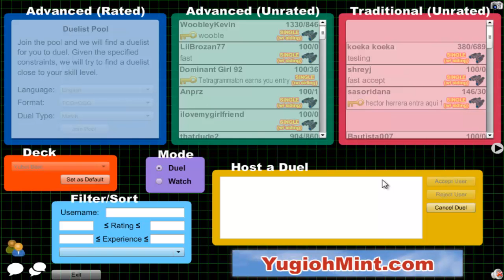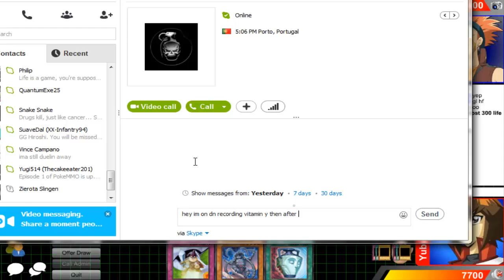Vitamin Y (Forever) Episode 11: Yubel Beat #2